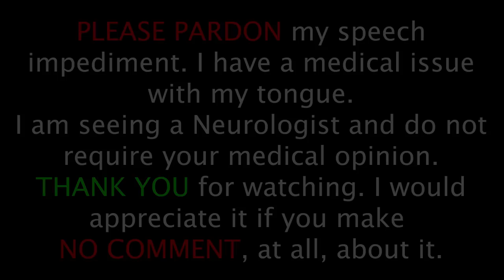End of Year Report 2021